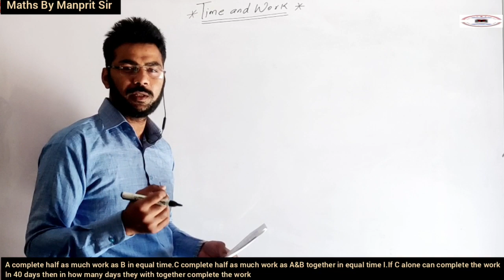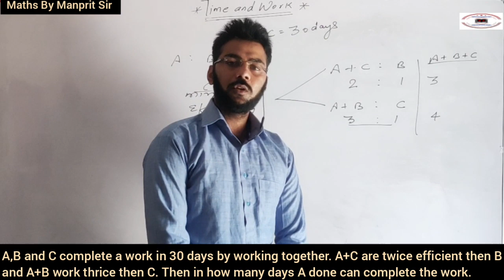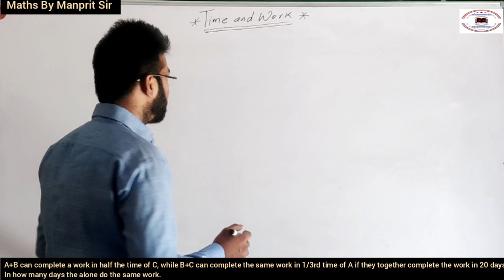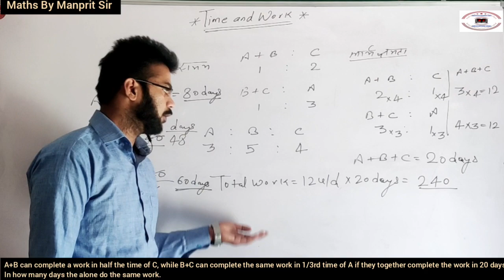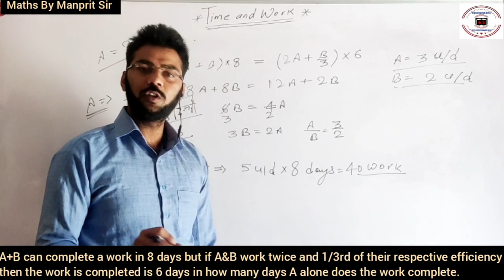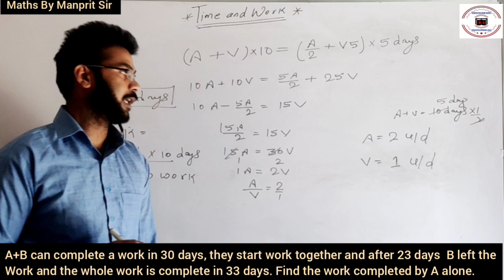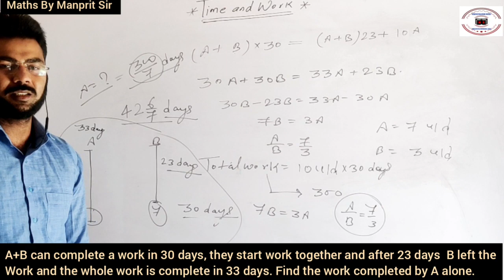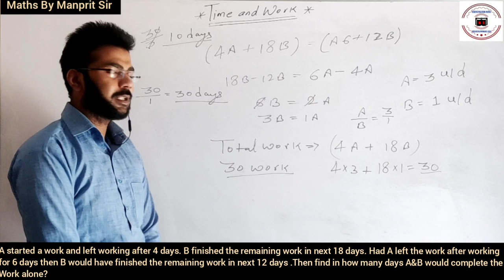TIME AND WORK (समय तथा कार्य) PART-5,FULL EXPLANATION,(DETAILED +TRICKY) DIAGRAM METHOD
समय_तथा_कार्य _answer_in_10_second

🙏🏻कृपया Video देखने का अवसर ना गँवाए ।